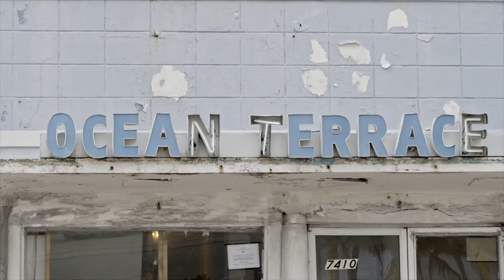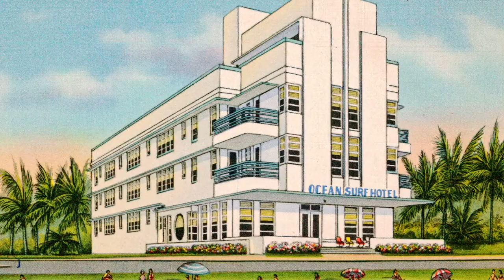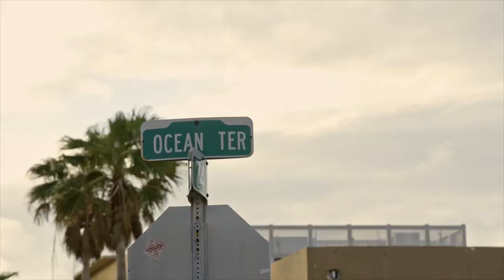OCEAN TERRACE | Claro Development | by Elephant Skin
Documentary portraying the minds behind Ocean Terrace project, located in North Miami Beach, and presenting the strategy used to integrate the new project in the urban scenario aligned with the historical buildings.